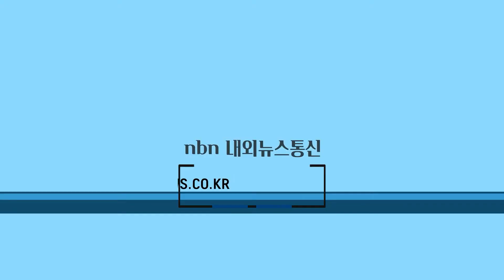'돌싱' 선우은숙, 4살 연하 아나운서와 결혼...전남편 이영하 "축하한다"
배우 선우은숙(63)이 아나운서 유영재(59)와 결혼했다.